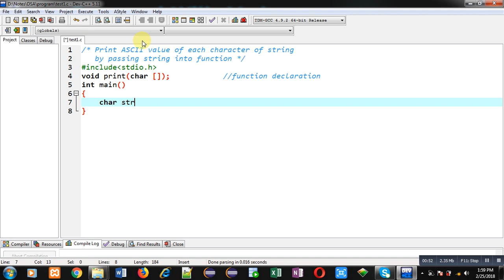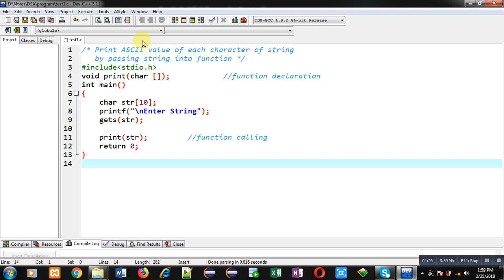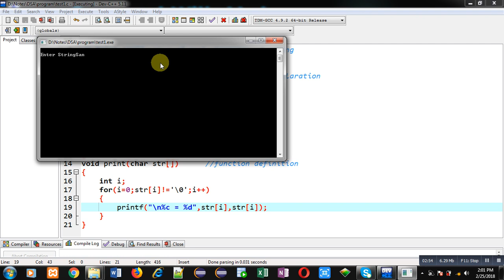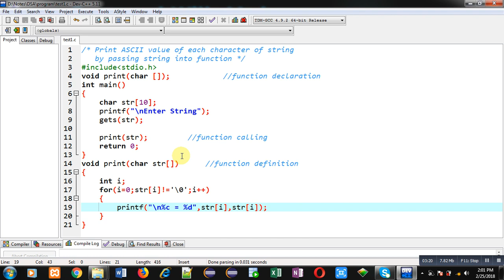Print ASCII value of each character of string by passing string into function in C programming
How to print ASCII value of each character of string by passing string into function in c programming language by sanjay gupta.